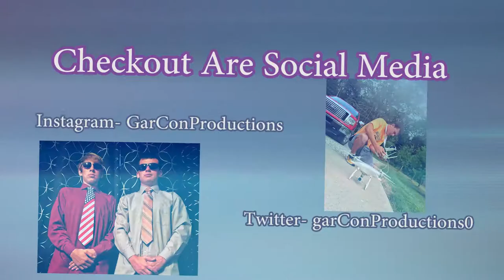Sledding With Friends | There is a Ramp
In this little montage video we go sledding and just have fun with some of are friends, if you want to see more videos like this let me know. Thank you